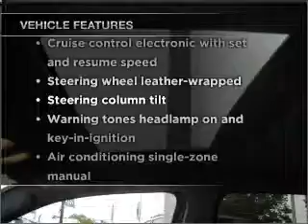2007 Chevrolet Equinox - Freeport NY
Year: 2007
Make: Chevrolet
Model: Equinox
Trim: LT Sport Utility 4D
Engine: 6 cylinder 3.4 liter
Transmission:
Color: Silver
Mileage: 22149
Address:
68 E. Sunrise Highway